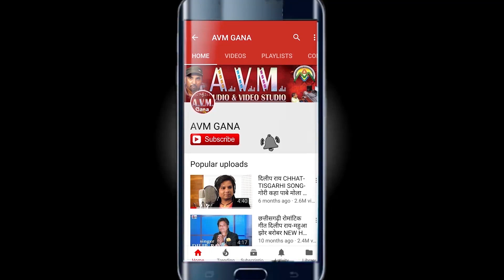Buddhi Sagar | Cg Panthi Geet | Hamar Guru Ke Raili Chali | New Chhattisgarhi Geet |AVMGANA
Song   -  Hamar Guru Ke Raili Chali
Singer -  Buddhi Sagar